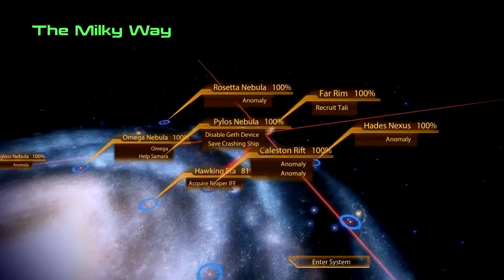Mass Effect 2 | Lets Play [58] [FullHD]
Part II of the trilogy

We continue the story of "Mass Effect" with Jane Shepard, played by two people. New crew & squad members and a few familiar faces.

Thanks to Kasparesky for guiding me through the whole game in terms of conversations, menus, flying the "Firewalker" and helping me in tough battles. We both agreed that this game needs no commentary, so it becomes a "movie" in the end.